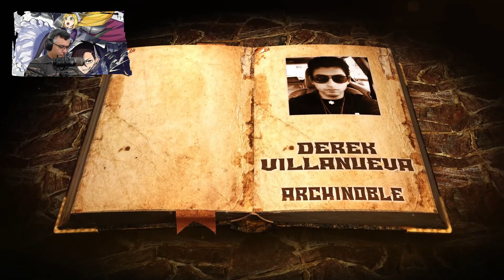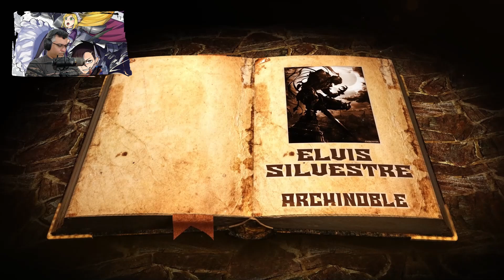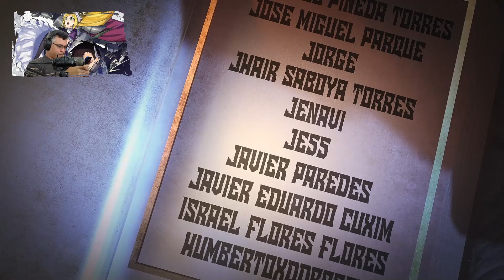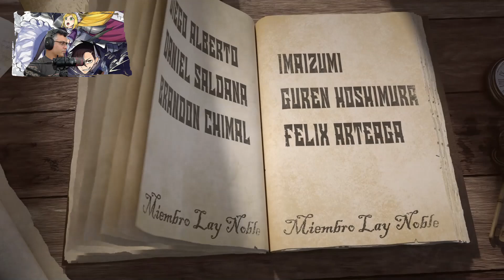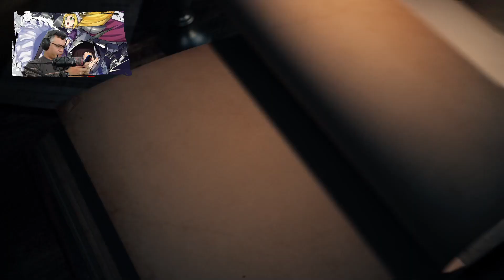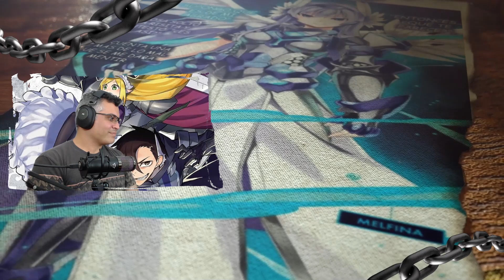Le Pateó el Trasero a su Suegro para que lo Aceptara / V.10 - C.04-13 / Isekai del Invocador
Avanzamos en la historia, espero disfruten del video y de ser asi, apoyenlo con su like...

📋 Menú del Video:

⏲ 00:00 Introducción
⏲ 00:30 A lo que Vinieron xD